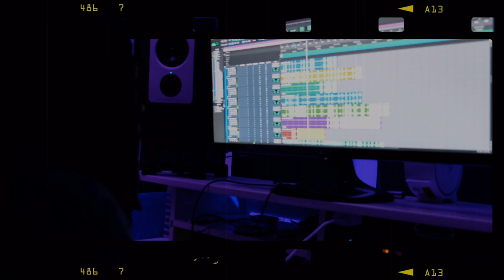Lrk Chronicle x Mr. Al Pete Simple As That Trailer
I was taught if you do anything that you love it will show. You shouldn’t have to speak on it because the work will show how you feel. With that being said Me & @mralpete been at this for a minute and it’s only the beginning. Simple as That 🎤🔥

EP dropping 6.22 (Wednesday)

Video: @april.visuals @officiallrk904 @roseproductionco